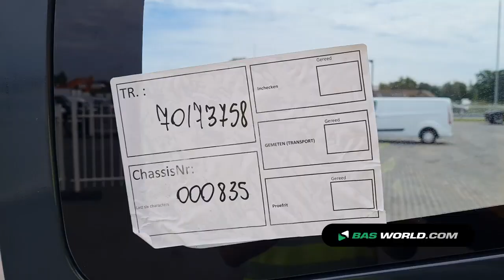70173758 Hyundai R215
Hyundai R215